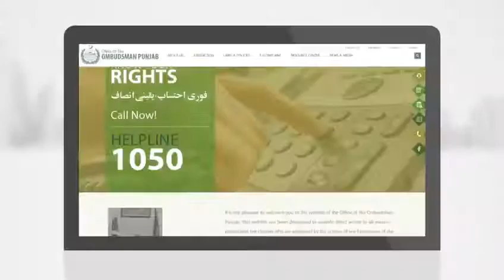Mass Awareness Campaign by Regional Office Sialkot